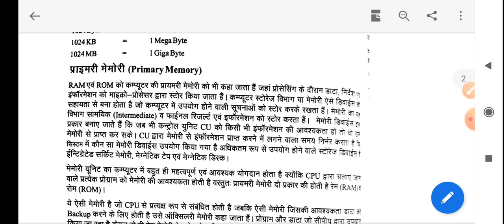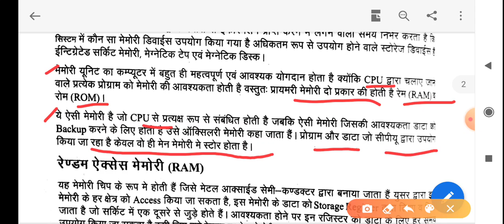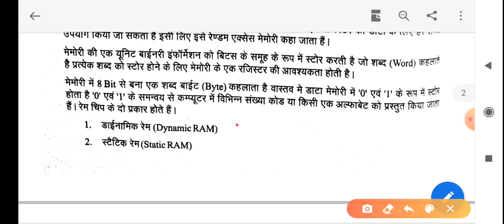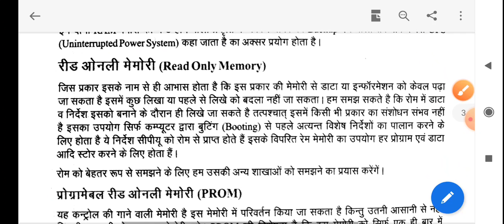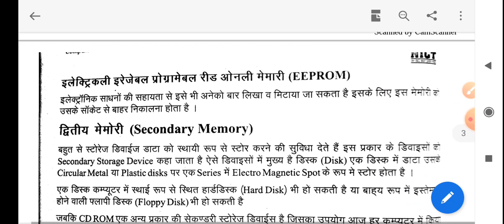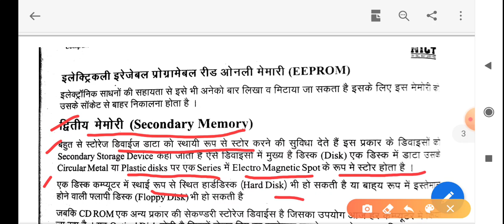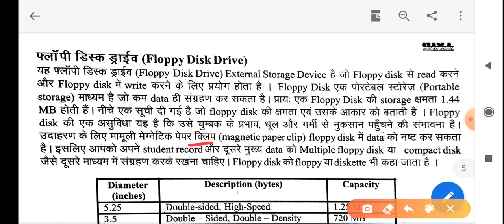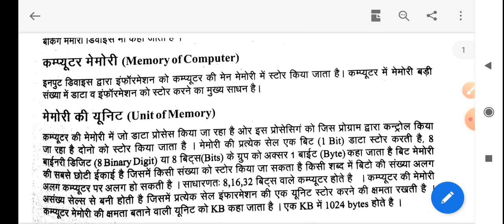UGC NTA NET JRF PAPER- 1 UNIT- 8 सूचना एवं संचार और प्रौद्योगिकी(ICT) Types of Memory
UGC NTA NET JRF Paper- 1
Ugc net JRF Paper- 1
Information communication technology Unit- 8(ICT)
Types of memory
Primary memory
Secondary memory
सूचना एवं संचार और प्रौद्योगिकी(ICT) unit- 8
Ram Or rom memory